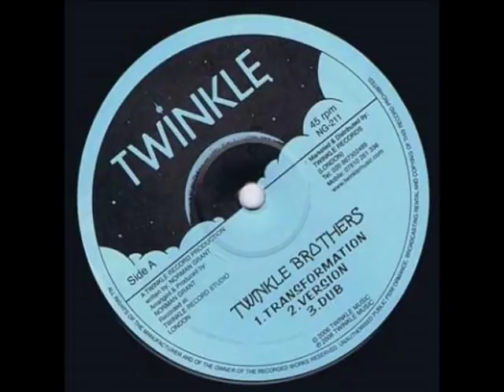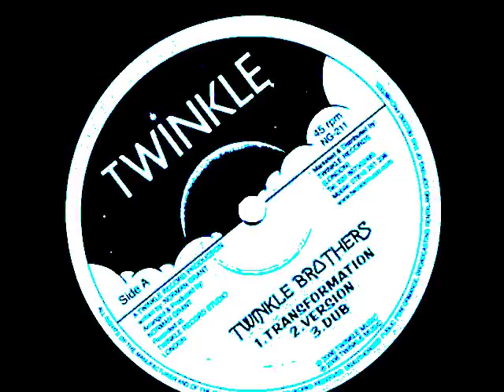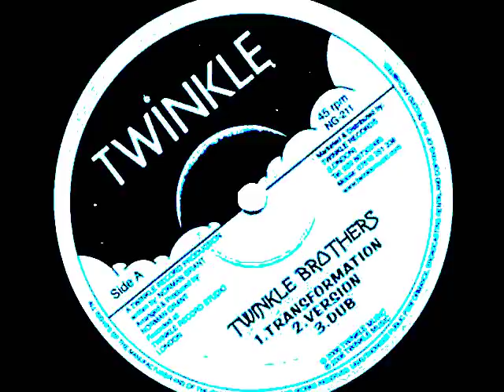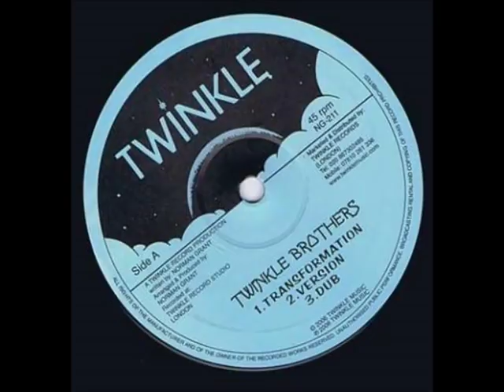Twinkle Brothers - Transformation + Version + Dub